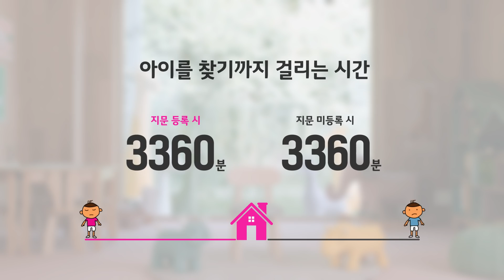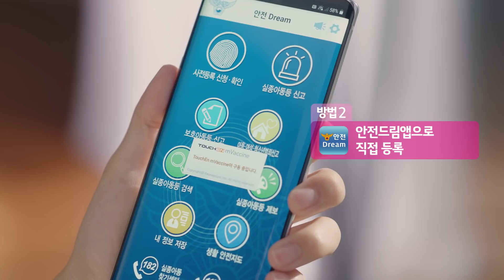[경찰청X유플러스] "엄마, 나 어떻게 찾았어?"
소중한 우리 아이를 더 안전하게 지켜주는 [지문등 사전등록]으로
잃어버렸던 아이를 30분만에 찾은 다윤이네 이야기를 들어보세요.

경찰청x유플러스가 함께하는 [지문등 사전등록]은
전국 2,200여개의 가까운 유플러스 매장에서도 하실 수 있습니다.

외부 활동이 많아지는 어린이집/유치원 입학 전,
우리 아이의 [지문등 사전등록], 꼭 잊지 마세요.